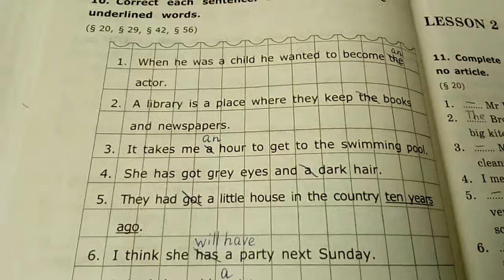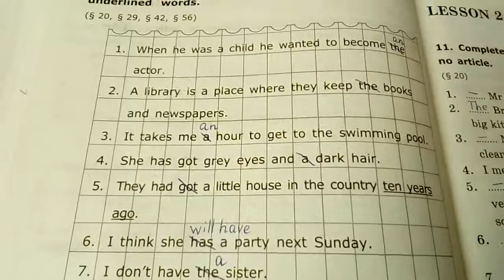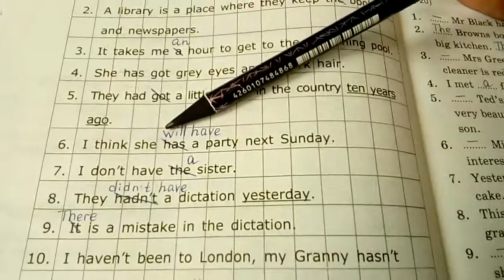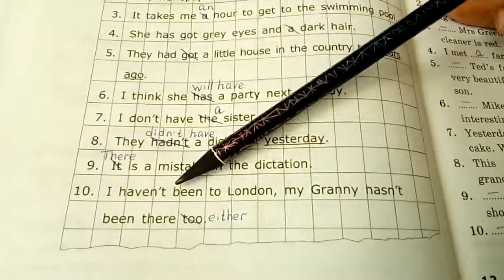№ 10 (Lesson 1) ГАЯ. 5 класс. Часть 1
ГДЗ, ответы. 5 класс. Барашкова Е.А. Грамматика английского языка. Сборник упражнений: часть 1.: к учебнику И. Н. Верещагиной, О. В. Афанасьевой